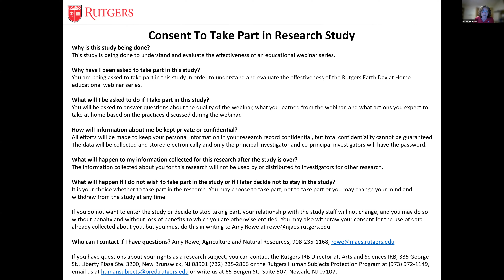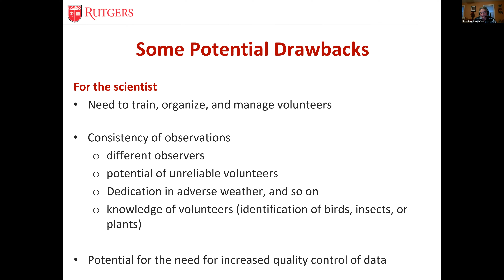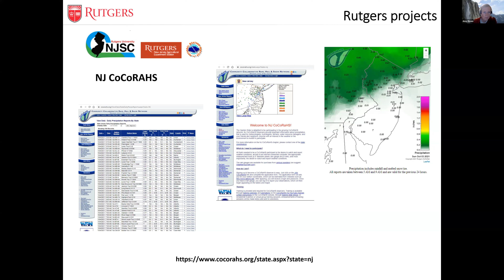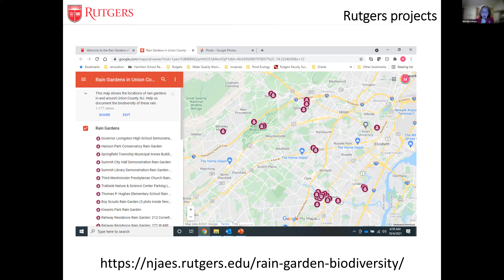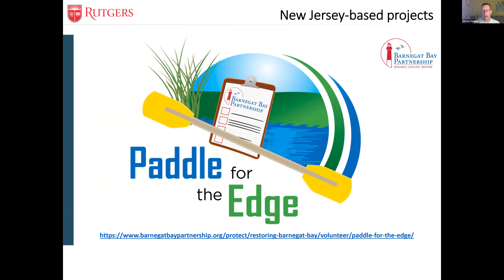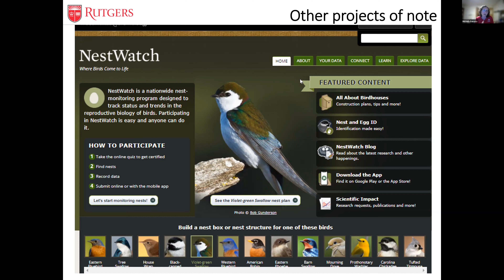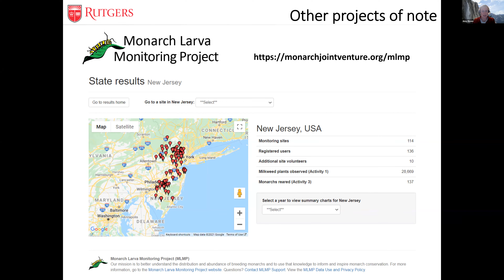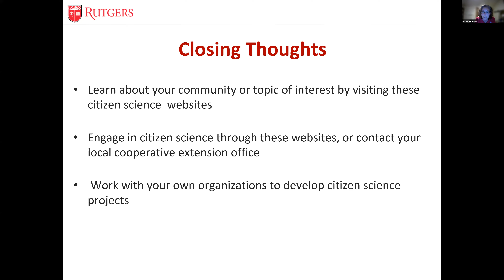YOU Can Be a Citizen Scientist!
Did you know YOU can be a volunteer scientist! There are so many exciting opportunities for volunteers to contribute to the collection of scientific data at home or in your community. Be it collecting rainfall data, tracking invasive species, assessing the nightime sky, or tracking monarch butterflies, there is a project for you. Join the E2D2 team to learn how you can contribute as well specifics on a few New Jersey based projects that need your help!